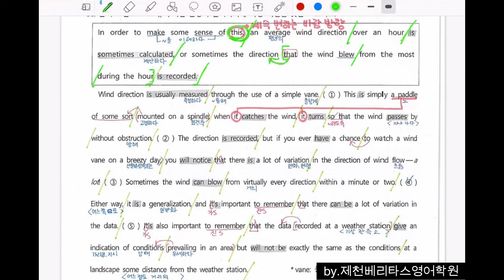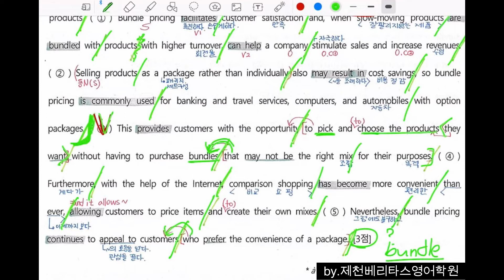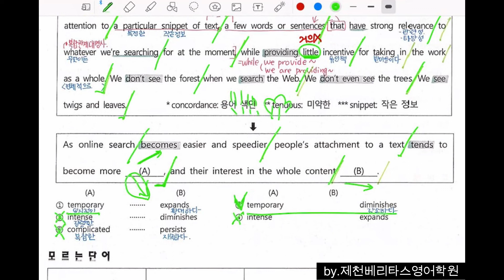고3 2021년3월 모의고사 : 38~40번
고등학교 3학년 학생들을 위한
2021년 3월 모의고사38~40번 해설강의